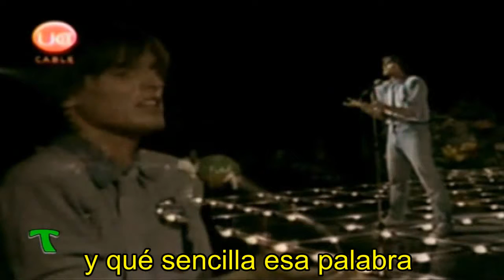AMIGA - MIGUEL BOSE (LYRCS)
CANCIÓN: AMIGA
CANTANTE: MIGUEL BOSÉ
Subtitulado - Lyrcs